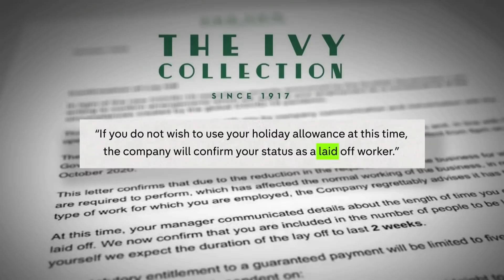Scotland’s five-tier Covid alert level system explained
Scotland's First Minister Nicola Sturgeon has outlined a five-tier system of measures to curb the spread of coronavirus which will come into force next month - with the highest level closer to the lockdown imposed across the UK in March. (Subscribe

Much of Scotland is already under a high level of restrictions which have forced restaurants and bars to close.

Tonight, this programme reports allegations that some hospitality venues initially refused to furlough all of their workers, potentially leaving some on dramatically reduced pay.

We're joined by Sir David King, who was chief scientific advisor to the government until 2008 and chairs the independent Sage group.